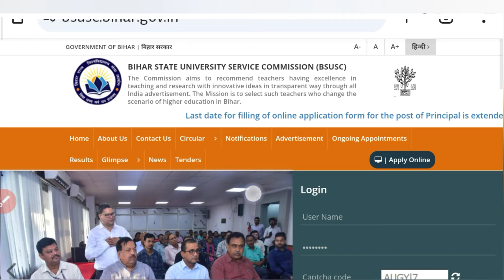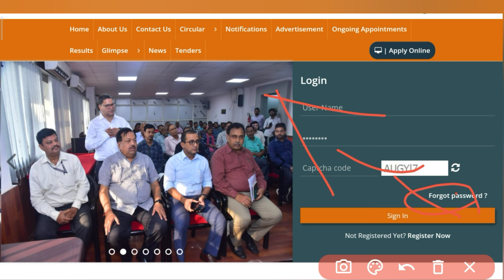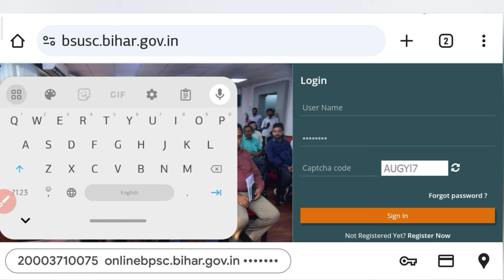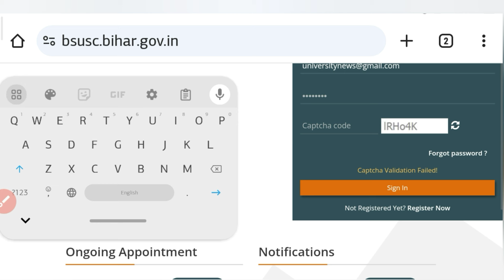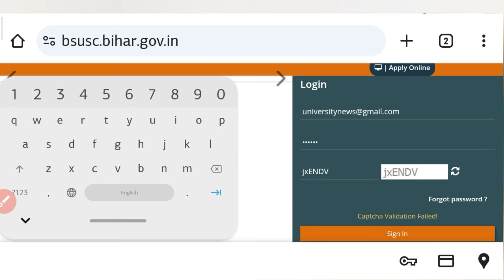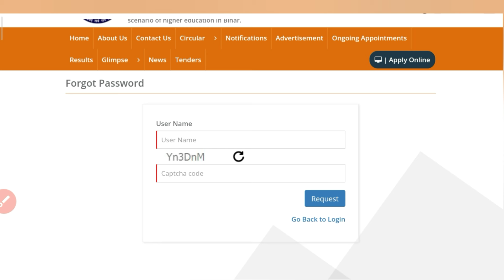▶️🔴 Breaking News ✅ BSUSC वेबसाइट पर रिजल्ट चेक करे🔴universitynews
assistant professor
bsusc latest news
bihar assistant professor eligibility criteria